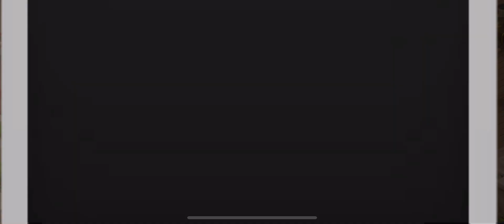Manor Cafe: 3-Gameplay Trailer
Experience a funny story told in episodes in this entertaining puzzler and design your restaurant and garden according to your taste!

- Swap and combine items to create the unique Match 3 levels!
- Show your skills in designing and renovating the café!
- Discover and experience an exciting story with many interesting characters!
- Unlock delicious dishes and learn new recipes!
- Manor Cafe can be played offline!
- The entire fun and exciting adventure is FREE!

When you bought this old and run-down villa-café you had a dream: to give it new splendor by carefully renovating and reopening all areas. You get to know the manager Meg and the grumpy chef Bruno and experience their exciting story. Play and win match 3 levels and collect stars to decorate your cafe. Discover the exciting story, get to know interesting characters and unlock delicious dishes! If you're a fan of puzzle games or home and kitchen design, then Manor Cafe is the game for you!

Combining items has never been so fun! Among all match-3 games, Manor Cafe occupies a special place with great boosters, power-ups, a unique story, funny characters and the lively atmosphere of a real catering establishment! There's never a dull moment at Manor Cafe! It stands out from other restaurant and match-3 games with its magnificent decorative items, amazing menu full of delicacies and unique gameplay that combines match-3 and cafe renovation!